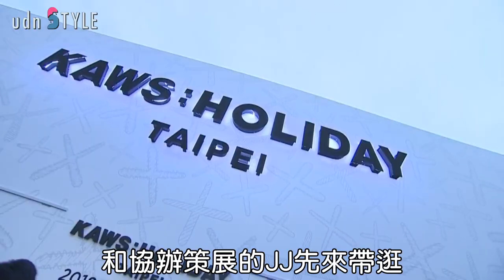KAWS大公仔坐鎮中正紀念堂 信徒排3天敗7萬